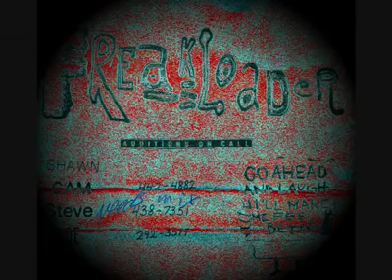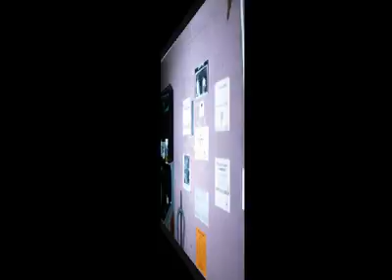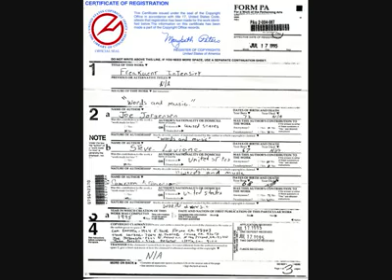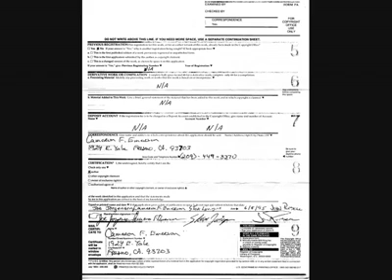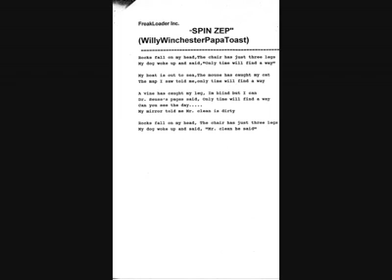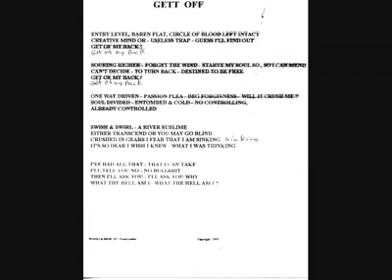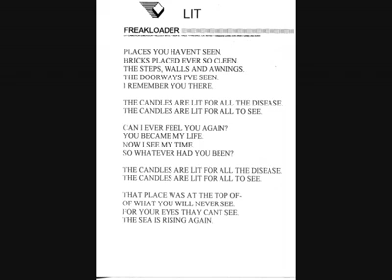FREAK DAY’S The Movie